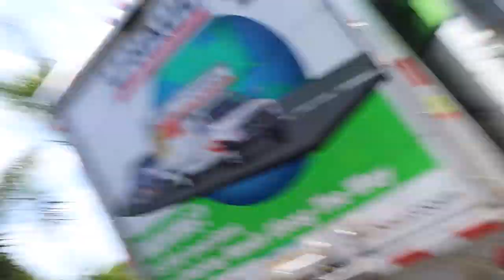IGNORING MY BOYFRIEND ON HIS BIRTHDAY FOR 24 HOURS!!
I IGNORED MY BOYFRIEND ALL DAY TODAY WHILE IT WAS HIS BIRTHDAY.. I can't believe how he reacted.. Enjoy!

OUR LIMITED EDITION MERCH IS LIVE NOW!! Click this link to get it before it's gone!

-2017 is when we both started working at a grocery store called Marianos! Mariah was hired as a cashier and I (Bill) was a bagger! As you can tell, it was love at first sight! After only a month Bill popped the question on March 22, 2017!